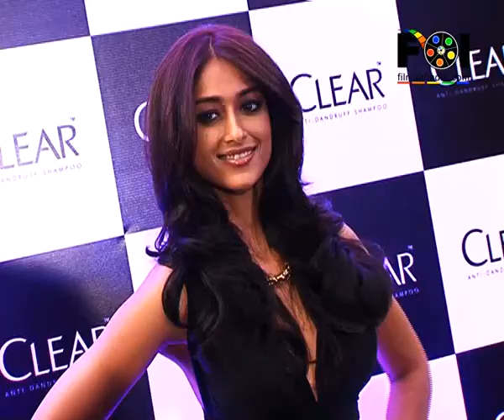Ileana D'Cruz Talks About Her Upcoming Film Phata Poster Nikla Hero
Ileana D'Cruz launched the new range of Clear Shampoo. While talking to the press Illeana talked about her upcoming film Phata Poster Nikla Hero. Watch video for more details...